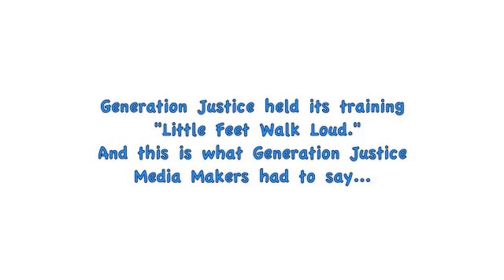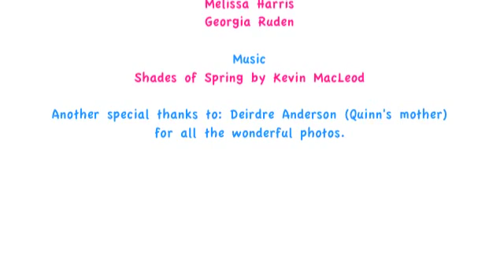Little Feet Walk Loud Quinn Anderson